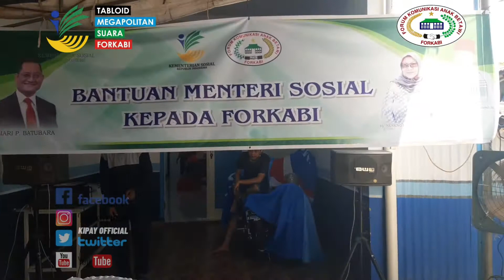GEMPAR...!! FULL VEDIO BANTUAN MENTERI SOSIAL KEPADA FORKABI SUKAPURA